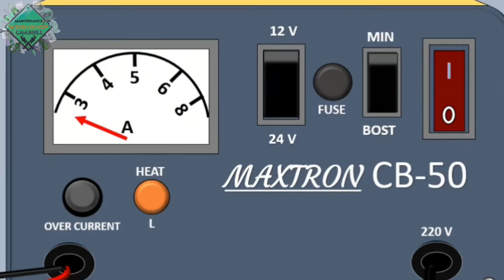cara menggunakan pengecas aki maxtron & tips cara charger aki | cara mengecas aki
pada video kali ini menjelaskan tentang cara menggunakan pengecas aki  bermerek maxtron atau cara pakai cas aki, pnegecas aki disebut juga dengan chaeger aki yang menggunakan arus DC karna kita tahu bahwa aki pada outputnya mengalir arus listrik dc, pada dasarnya saya dulu tidak memahami bagaimana cara mengecas aki yang baik dan benar dan membuat aki meledak dikarnakan salah dalam pengecasan aki oleh karna itu mungkin video ini sedikit bermanfaat untuk temen-temen yang ingin mengecas aki agar aman dari bahaya, penasaran seperti apa videonya simak dimarik.

semoga video ini bisa bermanfaat untuk kalian semua, support kami dengan cara subrek,share,clike dan coment.

tks for seeing my video